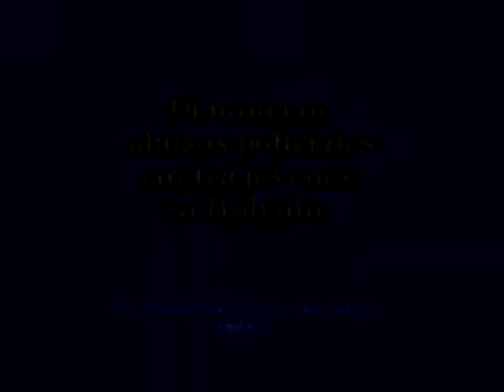Denuncian abusos policiales contra jóvenes en Holguin